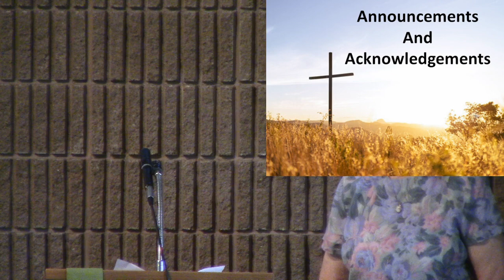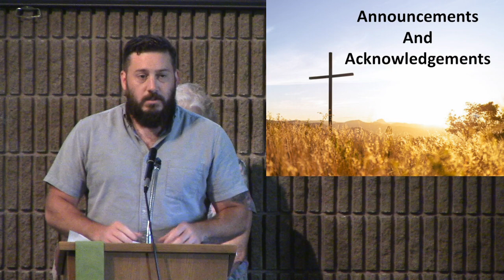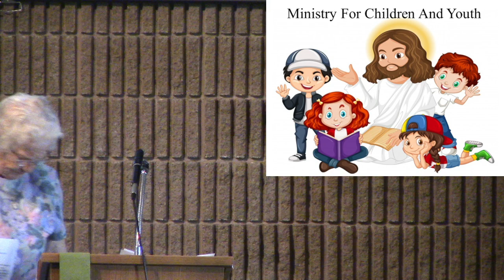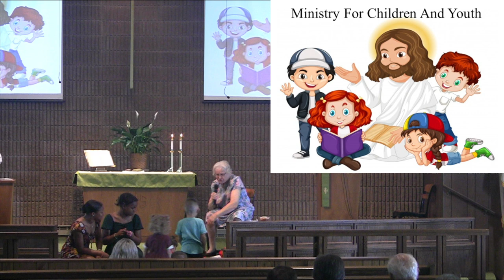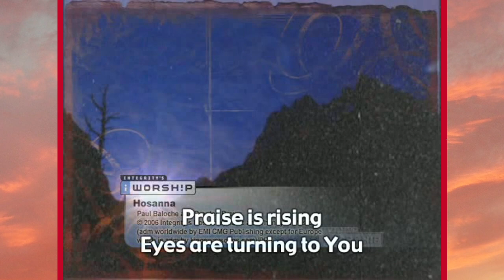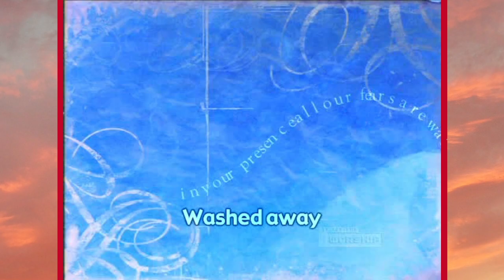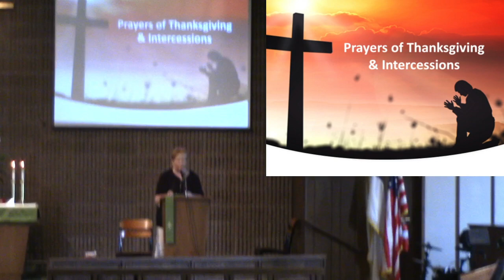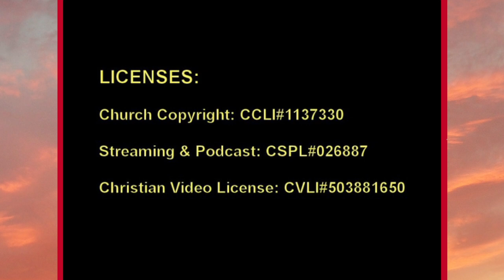We Do Not Live by Bread Alone! [7/28/24]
Tenth Sunday after Pentecost/Proper 12
Rev. Ruth Rosa Warner, Pastor
Worship Leader: Lois Mirabito

“How Great Thou Art”, bassoon  Composed by Gregory Hamilton. Arranged by Dr. Gregory Hamilton. Christian,Sacred,Spiritual. Score and part. 7 pages. Dr. Gregory Hamilton CCLI #3519349.

CCLI #4662491

“Soldiers of Christ, Arise”, UMH #513 CD 17, Charles Wesley, 1749; Music by George J. Elvey 1868 © Words: 2016 LNWhymns.com; Music: Public Domain CCLI #7065795

“God be with you till we meet again”, UMH #672 CD 23, Jeremiah E. Rankin, 1880; Music by William G. Timer © Public Domain CCLI #2647645

Church Copyright: CCLI#1137330
Streaming & Podcast: CSPL#026887